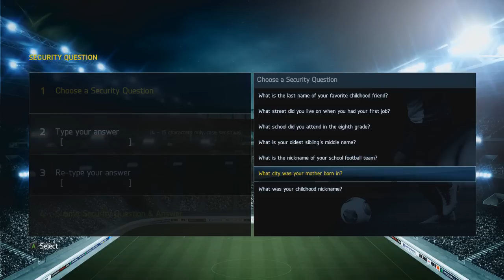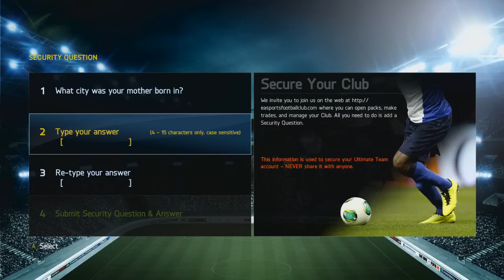FIFA 14 Ultimate Team Trading | Road to TOTY Sergio Ramos | ''Upgraded Players!!'' #2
► Cheapest coins around at the moment! Only £8/100k!

You can win TOTY Sergio Ramos (Xbox & Playstation!) yourself when I've traded all my way up to him, I'll be giving tips to the correct answer every episode!

#1 Tip: It is a real existing city! (not such a thing as swagger town)

All you have to do is this:

3 Click on ''Other'' and then fill in *Your Youtube Channel* / *Your Answer* (example: NassFIFA / Swag Town)
4 Just wait and if you guess the right answer I'll get back to you through youtube PM's!

This is my Road to Sergio Ramos on FIFA 14 Ultimate Team, it is a trading series and I'll also show you how to make coins on FIFA 14 Ultimate Team, I'll be trading myself up to the 92 rated Spanish centre back who plays for Real Madrid in the Lige BBVA.

Or if you can't be arsed to read that little story its basically a FIFA 14 Trading Series to Zlatan IbrahimovicTeam of the Year Sergio Ramos! xD

FIFAPoker (click on the link and you'll be directed to it)